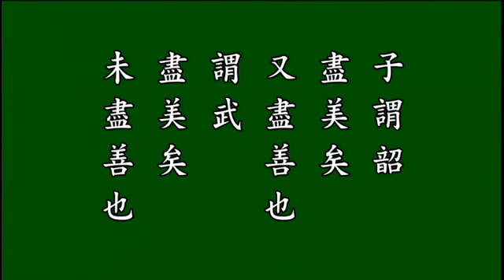3論語 八佾第三 悟勝法師恭讀